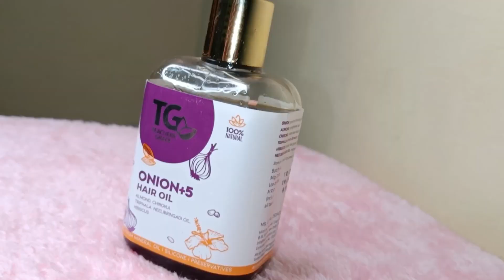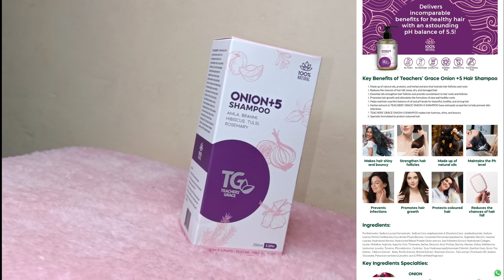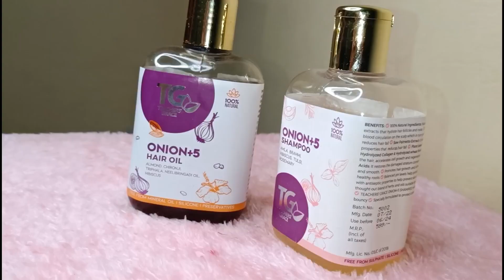Quick Winter Hair Care Routine with some useful hacks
So in today’s video, In this video, i have shared my quick winter hair care routine with some amezing products and haircare tips. so if you like to watch this video then please support my channel. Thank you so much

My Gears👇🏻👇🏻👇🏻👇🏻👇🏻

1👉 Boya mic(Best Affordable mic)

2 👉 Tripod (Best Tripod )

3 👉 Background Light

4 👉 Ring Light

winter hair hacks
hair care
frizzy hair
dry hair
hair transformation
dry scalpitchy scalp
how to take care of hair in winters
remove dandruff at home
winter hair care routine 2023
my hair care routine
Preity Prerna

Previous Videos

Dalvi Goyal
From - Delhi (India)